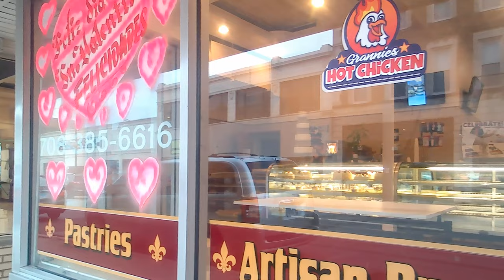Store 16, Nova Panaderia Bakery, Blue Island IL 20230309 155827A 4K30p 53s 7C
Please donate with PayPal (Working homeless, so you don't have to)
Description: Another bakery. And a guy walked in my view.
Camera Mount: Bike. Taken at 13030 Western Ave, in Blue Island IL.

Speed, Correction and Stabilization:
ProDAD:
ReSpeedr 1.0